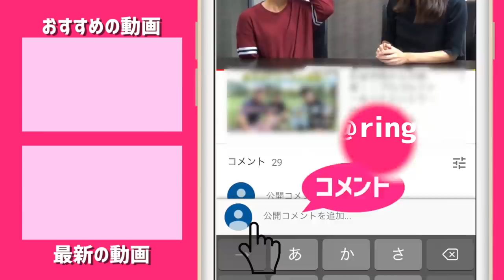中古屋さんでクラブ一式揃えるにはいくらかかる？【ゴルフエフォート】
ゴルフエフォート白金台店にお邪魔してきました！
立地が良くてどこからでも来やすそうですね！
掘り出し物探しと売れ筋のアイテムを聞いてきましたよ〜♪

♣本日のお店:ゴルフエフォート 白金台店

ーーーーー